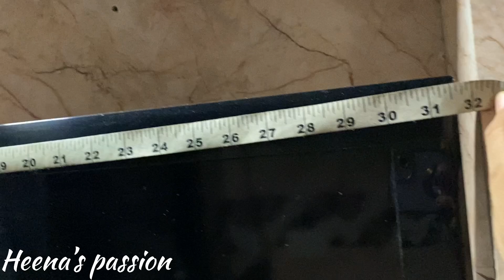DIY !! TV Cover/ Tv cover sewing tutorial,Kam kapde mein Tv cover kaise banayein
Assalamu alaikum

Aaj ki video me humne kam kapde mein tv cover banane ka tarika sikha ya hai